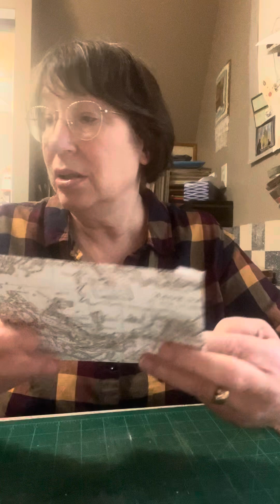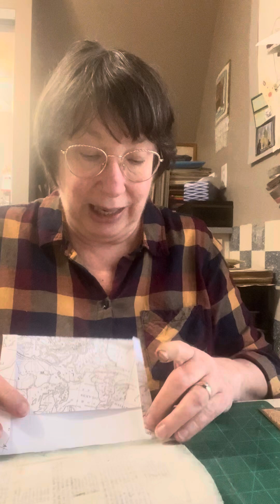Another process idea to share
I’m still working on my November 2024 Dear Julie Julie challenge. This is just an idea I had for using a map. I hope you enjoy. ￼